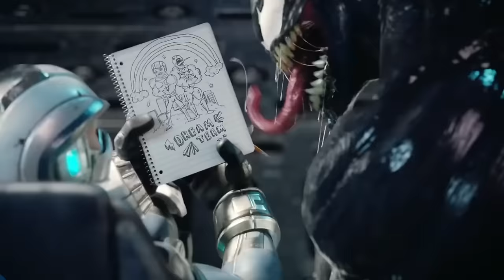Venom sings We Will Rock You (animoji Venom Queen Parody)